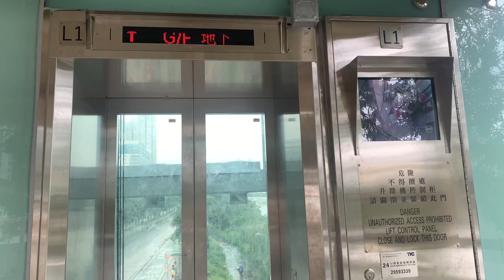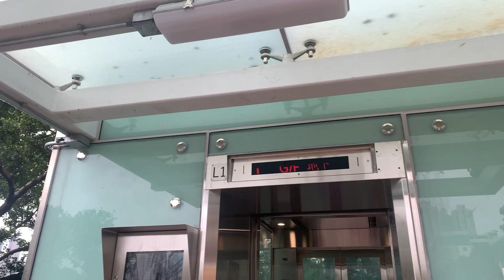【雷暴警告信號生效】沙田富豪花園商場二期TKE無機房升降機（１號升降機）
富豪花園商場（Belair Gardens Shopping Arcade）分為兩部分，一期商場樓高兩層。一樓為沙田Neway卡拉OK、新光宴會廳、遵理學校和Ｕ購Select超級市場。二樓全層為富豪保齡球場（Belair Bowling Centre）。

而二期商場亦樓高兩層，一樓曾經為寰宇科網機地，之後改為幼兒園，二樓本來為富豪花園遊樂會，不過已經在2011年停業，在2019年10月改為佔地25000呎的香港攀爬樂園，設10米高牆攀爬。

地址：香港新界沙田大涌橋路52號富豪花園商場二期

TKE M.R.L. Traction Elevator, Belair Gardens Shopping Arcade (Phase 2), 52 Tai Chung Kiu Road, Sha Tin, N.T., Hong Kong